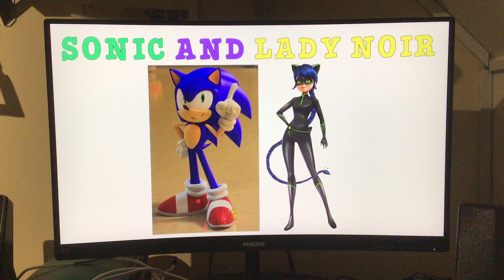Sonic and Lady Noir 💚🖤💛💙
Check out this cool picture of Sonic and Lady Noir together, since I find them both very awesome and outstanding heroes indeed. Enjoy, dudes.